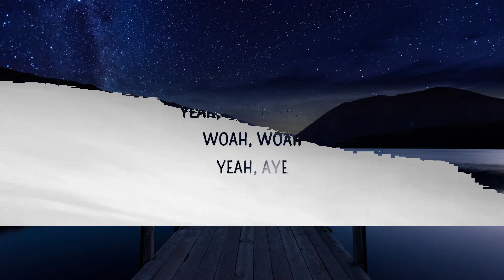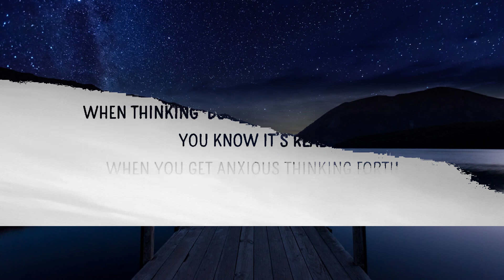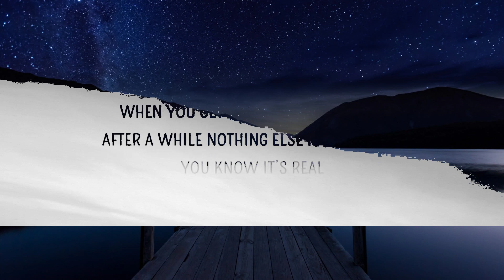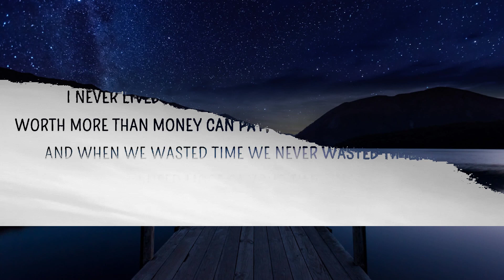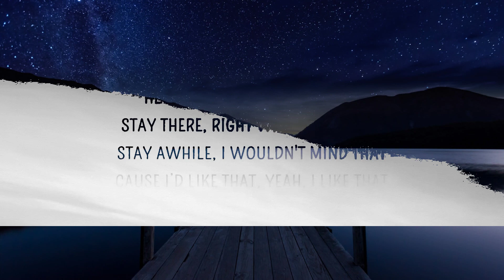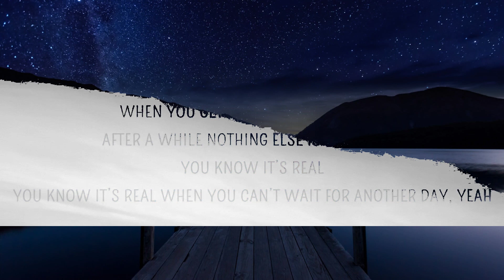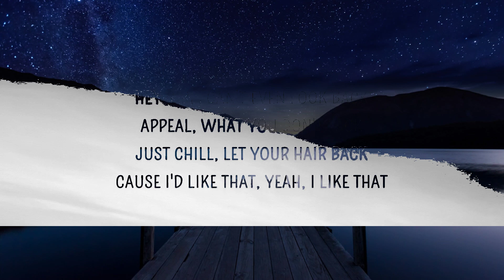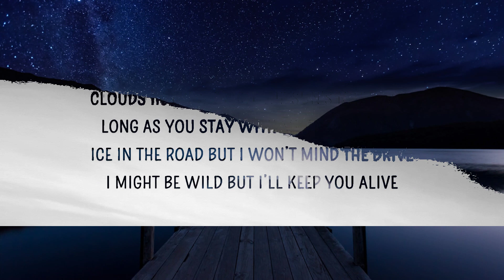Ant Saunders - u know it's real (Lyrics) | Lyrics Video (Official)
🎵 Follow Cakes & Eclairs on Spotify:
🎧 Ant Saunders - u know it's real (Lyrics)
🔽 Download / Stream:

⭐ Follow Ant Saunders

u know it's real Lyrics
[Intro]
Yea, woah oh oh, ooh ooh
Yea, aye

[Verse 1]
I never lived but a day before your day was mine
Worth more than money can pay yea but you’re still a dime
And when we wasted time we never wasted time
I need more of your time, yea

And the alignment of stars will finally agree
If you just come out and lay down on the grass with me
And we’ll watch it all go down what a sight to see, yea
It’s just you and me, yea

[Chorus]
You know it’s real
When thinking bout her gives you warmth
When you get anxious thinking forth
You know it’s real when you can’t take being far away, aye

[Verse 2]
A mind absolute and a body profound
Waiting for passionate arms to surround
I can’t wait to tell my mom all about you
She won’t be used to seeing me without you

Clouds in the sky but the sun's not away
Long as you stay with me another day
Ice in the road but i won’t mind the drive
I might be wild but i’ll keep you alive

When you get lost inside her stare
After a while nothing else is even there
You know it’s real when you can’t wait for another day, yea

[Bridge]
So won’t you come on over

[Chorus]
Hey girl
Know i adore that
Stay there
Right where you're at
Stay awhile
I wouldn't mind that
Cause i’d like that
Yea i like that

Hey girl
Can't even look back
Appeal
What you don't lack
Just chill
Let your hair back

Aye, you know it’s real